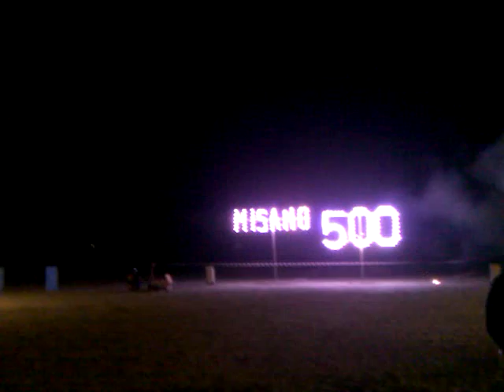(2011-05-28) Inizio festeggiamenti Misano 500 (3)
Giornata d'apertura dei festeggiamenti per i 500 anni dell'indipendenza del comune di Misano Adriatico.